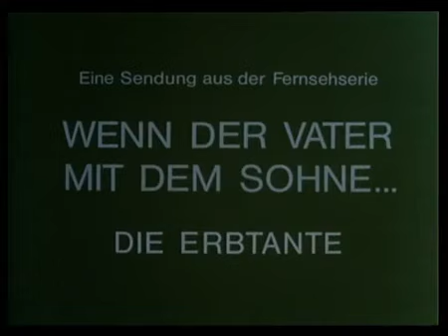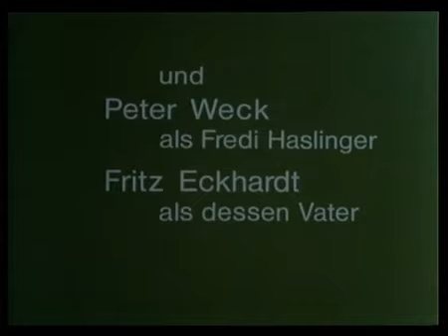Wenn der Vater mit dem Sohne - Die Erbtante 11